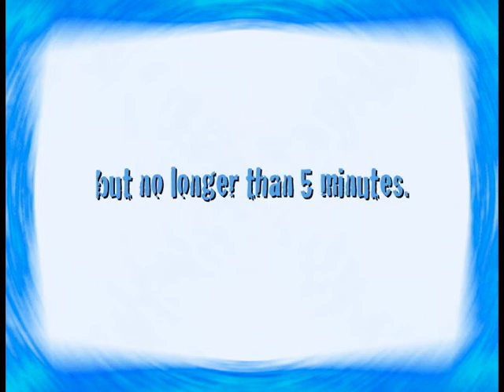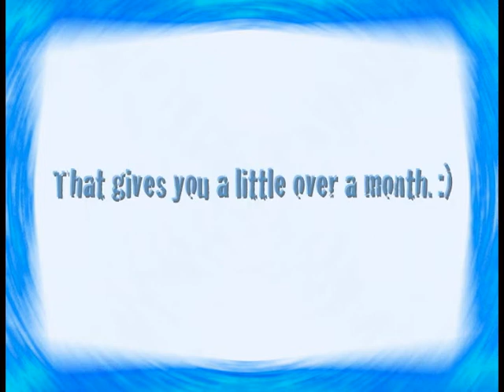Montage Contest!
Watch the video... self explanatory.
Deadline - Tuesday, November 24th.